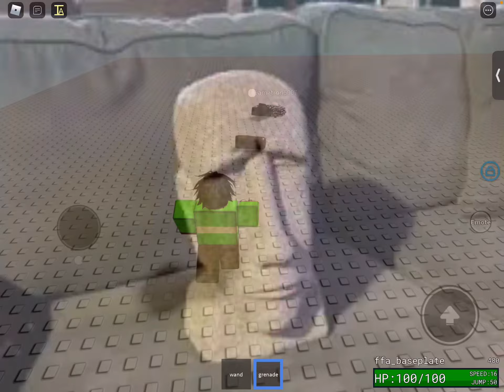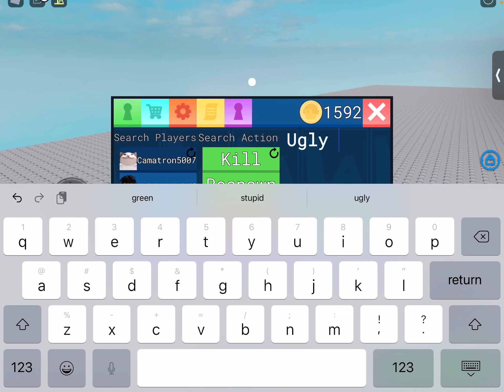Playing item asylum with my cousins. (Read description)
My cousin Brady just made a YouTube channel and it’s called NoobMaster but there’s already a guy named noobmaster so go to my vid “playing nicos nextbots with my cousin” then go into the comments and you’ll see his comment so go check out his channel, and once again the voice recording wasn’t working again, lol. See ya.